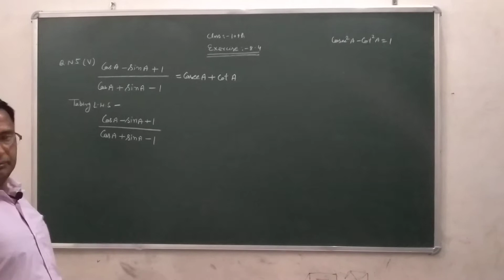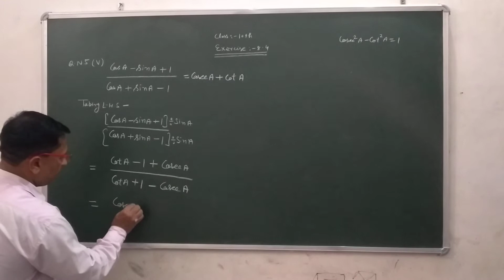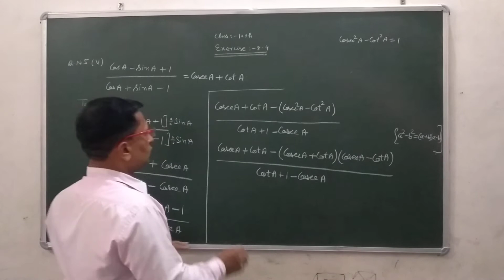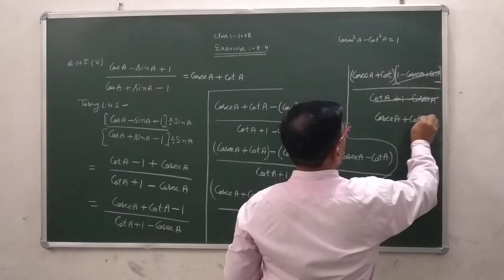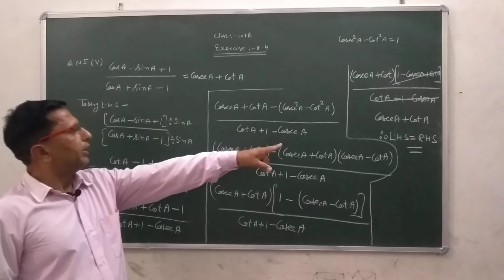Exercise 8.4 Q.n5(part-5)